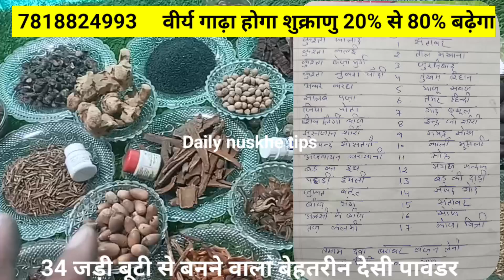मर्दाना कमजोरी का इलाज || Natural Remedies for Male S*xual Weakness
मर्दाना कमजोरी का इलाज  Unleash Your Inner Strength: Natural Remedies for Male Sexual Weakness

वीर्य को गाढ़ा कैसे करें
वीर्य गाढ़ा करने का नुस्खा
ताकत के लिए नुस्खा

virya gadha kaise karen,
Mardana Kamjori Ka Ilaaj - Natural Ways To Boost Your Stamina

In this informative video, we delve into the natural remedies and lifestyle changes that can help combat mardana kamjori (male weakness) and enhance your stamina. Discover effective strategies, herbal treatments, and dietary suggestions that can boost your energy levels and improve overall vitality.

We’ll explore:
- The common causes of mardana kamjori and how to identify them.
- Natural herbs and supplements that can aid in restoring strength.
- Simple exercise routines to enhance your physical performance.
- Dietary tips to nourish your body and increase stamina.
- Lifestyle changes that promote better health and vitality.

Whether you're looking to regain your strength or simply want to enhance your performance, this video provides valuable insights and practical advice. Don’t forget to watch till the end for some amazing tips that can transform your energy levels!